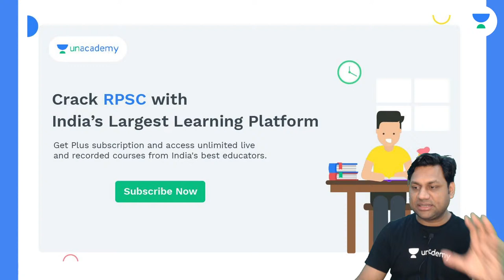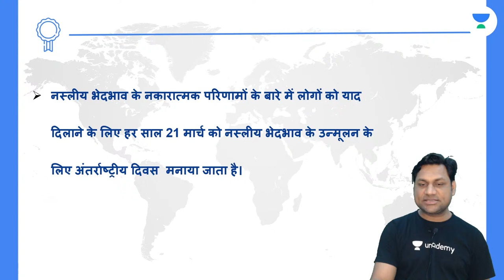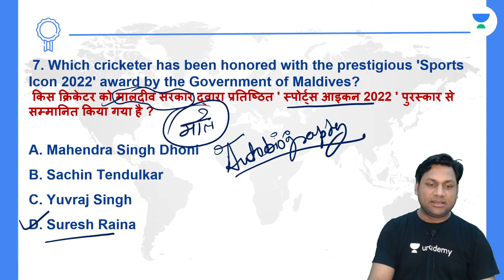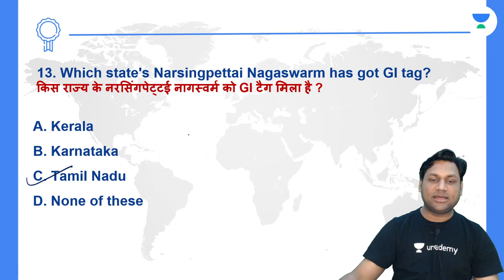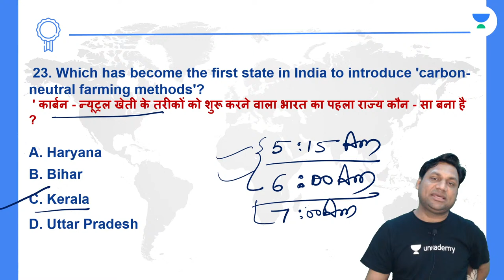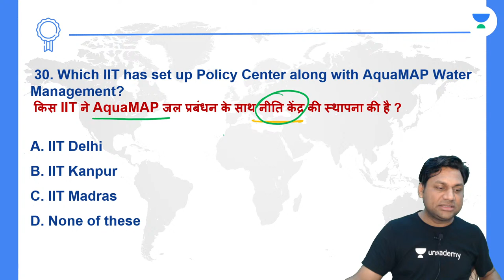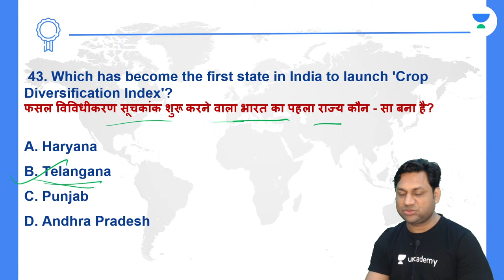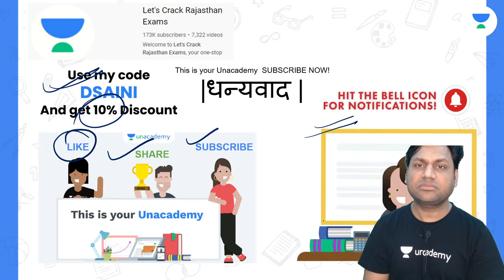27th March | Weekly Current Affairs Static Gk Map News Analysis | RPSC | RAS 2022 | By Deepak Saini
In this session, Deepak Saini will be teaching about the 27th March Daily Current Affairs from the Current Affairs session for Rajasthan Exams.

During the live session, our Educators will be sharing a lot of Tips and Tricks to crack the exam. _ (For RAS/RPSC ) aspirants preparing for their Exams will benefit from this channel. Unacademy platform has the Best Educators from all over the country, who take live classes every day  ✔️

_ Deepak Saini and other Top Educators take classes on Unacademy App.

In this session, Deepak Saini will be teaching about the 3rd February Current Affairs from the Current Affairs session for Rajasthan Exams.

Unacademy Subscription Benefits:
1. Learn from your favorite Educator
2. Dedicated DOUBT sessions
3. One Subscription, Unlimited Access
4. Real-time interaction with Educators
5. You can ask doubts in a live class
6. Limited students
7. Download the videos & watch them offline